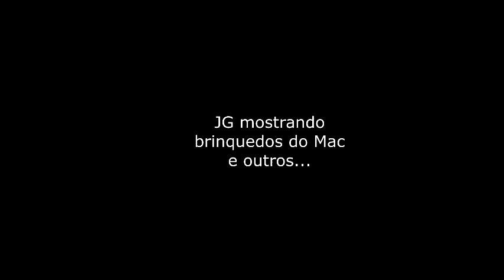Brincadeiras do JG